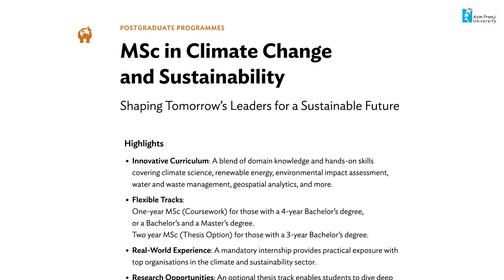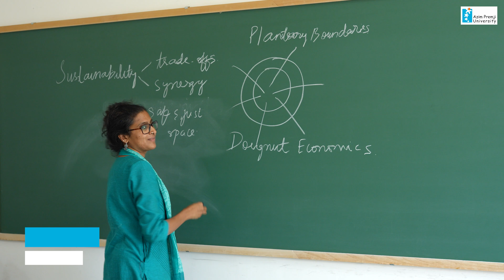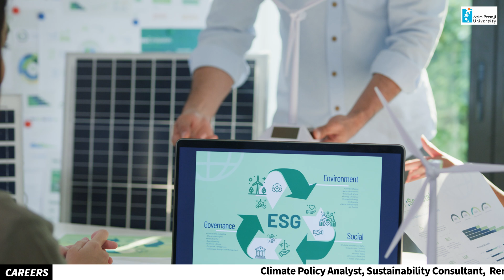Postgraduate Programmes: MSc in Climate Change and Sustainability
The MSc in Climate Change and Sustainability programme equips students with the expertise to address pressing climate change issues and drive sustainable solutions. Taught by leading academics and professionals, the programme offers practical skills through fieldwork, case studies, and projects. The curriculum covers climate science, renewable energy, environmental impact assessment, and more. Graduates are prepared for careers in policy, conservation, renewable energy, and more.

In this video, Harini Nagendra, Santonu Goswami, Seema Mundoli, and Neeti discuss the details of the MSc in Climate Change and Sustainability course, highlighting the various aspects of the programme and its real-world application.